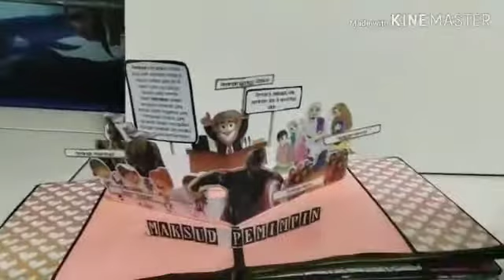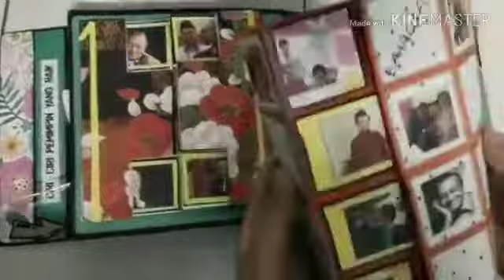buku skrab nina